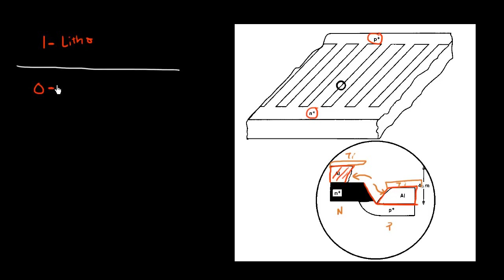Sunpower IBC cell: process flow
In this two-part video, I illustrate some of the unique features of the SunPower Interdigitated Back Contact (IBC) cell design. I also discuss some of the tricks used to minimize the processing costs associated with manufacturing this cell.